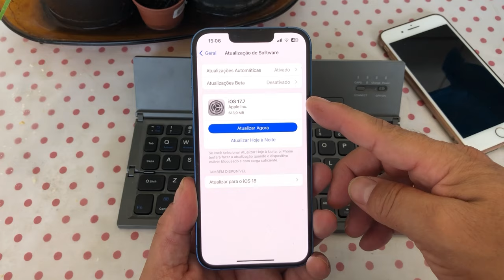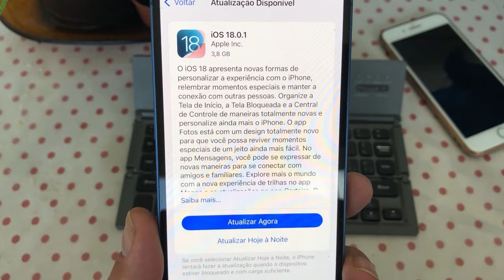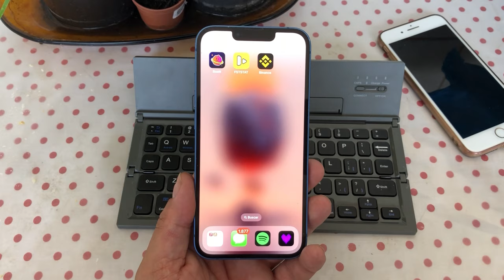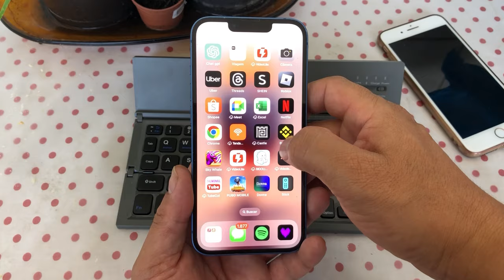O QUE O IOS 18.0.1 TRAZ DE BOM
DESCRIÇÃO :
Neste vídeo falo sobre o que mudo no novo iOS 18.0.1